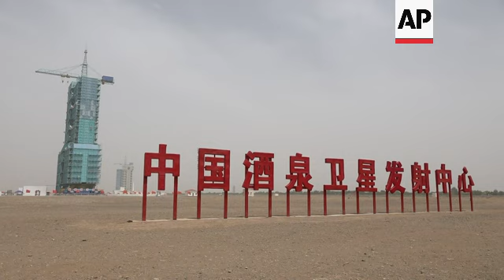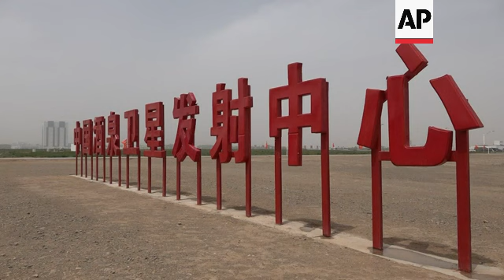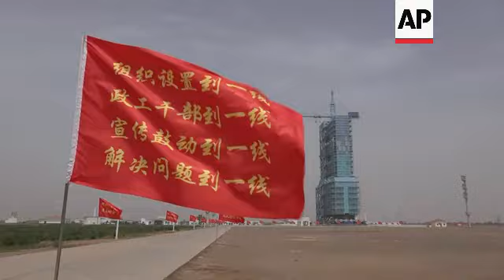China gears up for first manned lunar mission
RESTRICTION SUMMARY:

ASSOCIATED PRESS
Jiuquan Satellite Launch Center - 29 May 2023
1. Wide of Jiuquan Satellite Launch Center
2. Tilt-down of launch pad for Shenzhou-16 mission
3. Pan right of bottom of launch pad with a red sign that reads (Mandarin) “Build a space power”
4. Various of launch pad
5. SOUNDBITE (Mandarin) Huang Weifen, Chief Designer of Astronaut System in China Manned Space Program:
“We are aiming to carry out the first manned mission on the moon before 2030. We are making overall plans for the construction of our astronaut team. That means our training coordinates the two tasks of space station and landing humans on the moon to carry out relevant selection process and training preparations. In the future, when we realize landing on the moon, I believe that there will be some projects involving international cooperation in aspects such as scientific investigation of the moon surface.”
6. Various of Jiuquan Satellite Launch Center
7. SOUNDBITE (Mandarin) Huang Weifen, Chief Designer of Astronaut System in China Manned Space Program:
“In the early stage, we have carried out key technology verification, tackling key technology problems, and in-depth research of plans. For example, our astronaut system which undertakes the research and development of the lunar suit has tackled key technology problems. We have proposed medical and ergonomic requirements in the engineering design of everything that involves humans including new generation of spacecrafts, lunar lander and lunar rover.”
8. Various of Jiuquan Satellite Launch Center
9. SOUNDBITE (Mandarin) Li Yingliang, Director of General Technology Division, China Manned Space Agency:
“Our country’s consistent stance is that as long as the goal is to utilize space for peaceful purposes, we are willing to cooperate and communicate with any country or aerospace organization to promote cooperation and communication in manned spaceflight as well as the development of relevant technology. As for what you just mentioned, personally I regret that the U.S. Congress has relevant motions banning cooperation in aerospace between the U.S. and China. I very much regret that personally.”
10. Various of launch pad for Shenzhou 16 mission
STORYLINE:
China plans to land astronauts on the moon before 2030, in what would be another advance in what's increasingly seen as a new space race pitting the country against the United States and its allies.

The U.S. aims to put astronauts back on the lunar surface by the end of 2025.

Huang Weifen, the Chief Designer of Astronaut System in China's Manned Space Program, said "we are making overall plans for the construction of our astronaut team."

"That means our training coordinates the two tasks of space station and landing humans on the moon to carry out relevant selection process and training preparations."

China's space agency also introduced the new crew heading to its orbiting space station in a launch scheduled for Tuesday and said the station will be expanded.

The Tiangong space station was said to have been finished in November when the third section was added.

The trio being launched aboard the Shenzhou 16 craft will overlap briefly with the three astronauts who have lived on the station for the previous six months conducting experiments and assembling equipment inside and outside the vehicle.

The fresh crew includes a civilian for the first time.

All previous crew members have been in the People's Liberation Army, the military wing of the country's ruling Communist Party.

AP video by Olivia Zhang